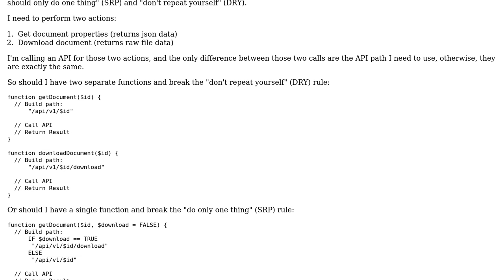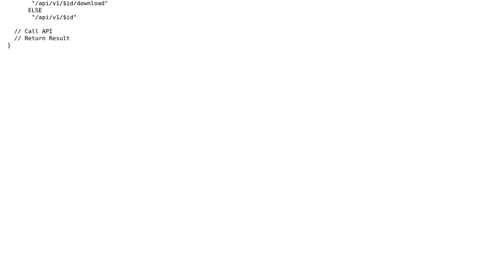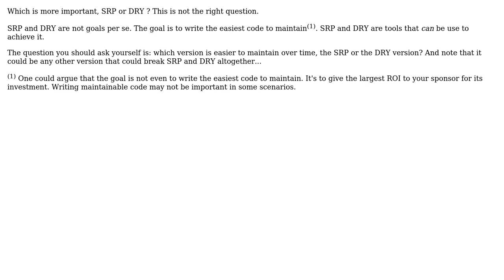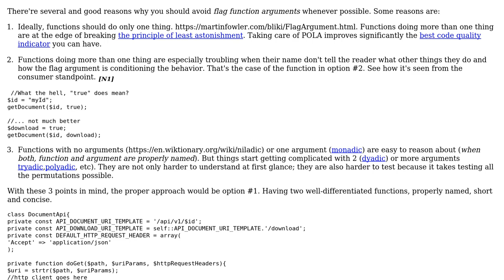Software Engineering: Separate Function or Same Function for similar functionality (SRP vs DRY)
With thanks & praise to God, and with thanks to the many people who have made this project possible! | Content (except music & images) licensed under CC BY-SA | Music | Images & others | With thanks to user Sylvain Rodrigue user Laiv user Keven user Hieu Le and the Stack Exchange Network Trademarks are property of their respective owners. You are responsible for your own actions.